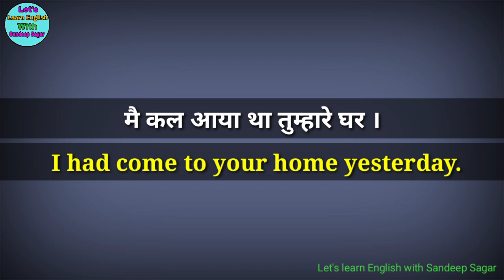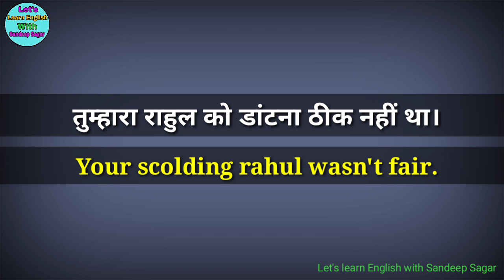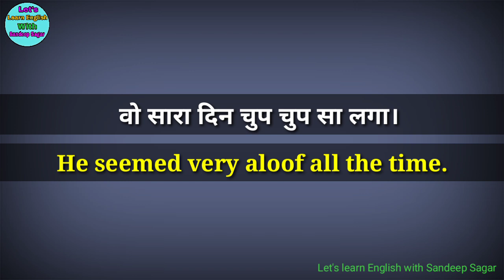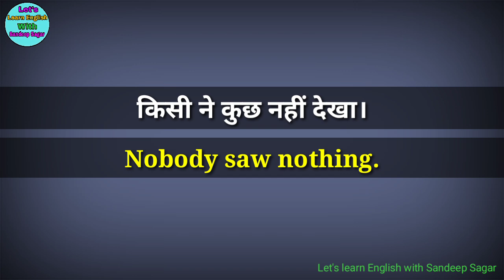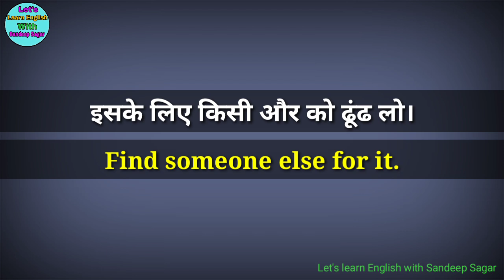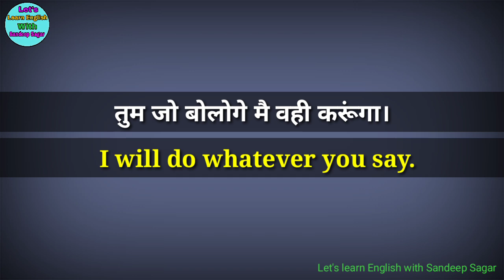रोजाना बोले जाने वाले English sentences || daily use English sentences || English sentences in Hindi